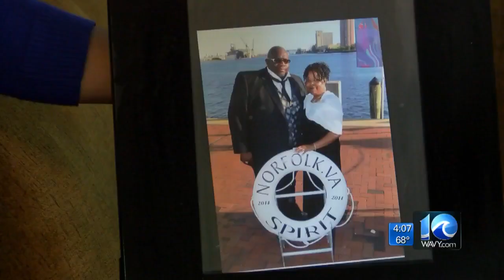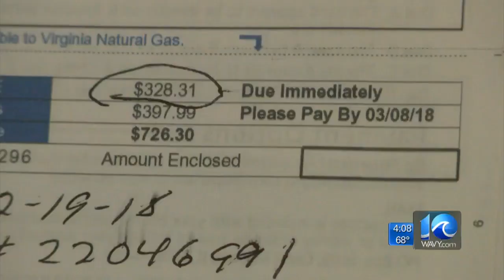Dominion Energy program to help 100 qualified veterans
WAVY News 10 at 4:00 p.m. Marielena Balouris reports live from the WAVY studio where representatives with Dominion Energy are taking clss to help veterans make their homes more energy efficient.